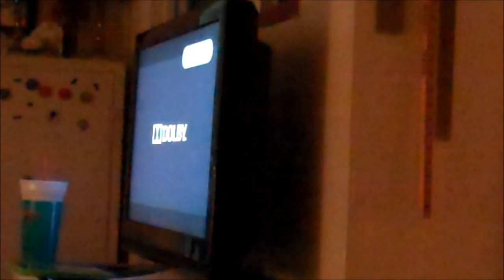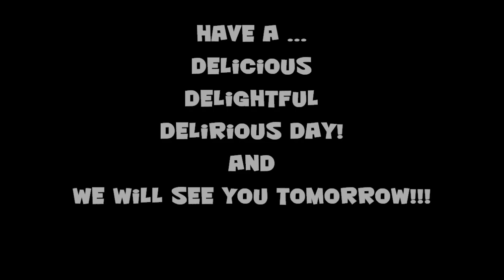GAME STOP CORP ARE POO-POO HEADS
The workers at our Game Stop are great, but the corporate policy people are doo doo heads. Wake Up corporate America! Youtube is the best source of advertising for you and vloggers like me do it for free - let us film in your store dumdums!